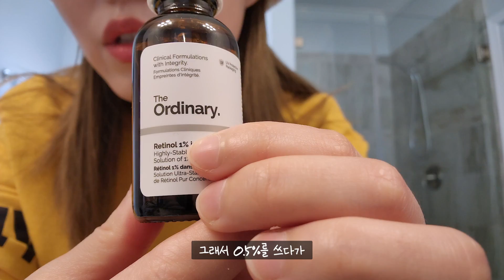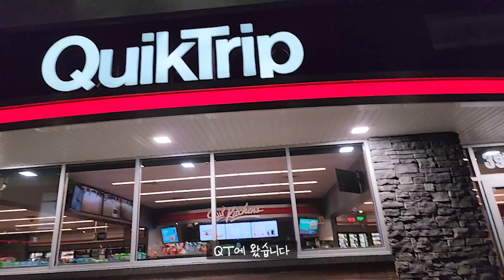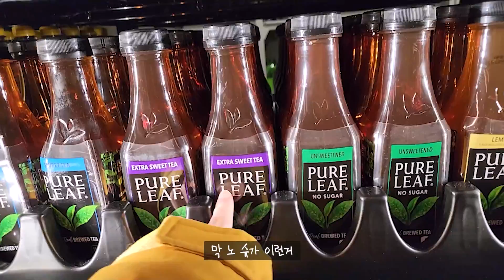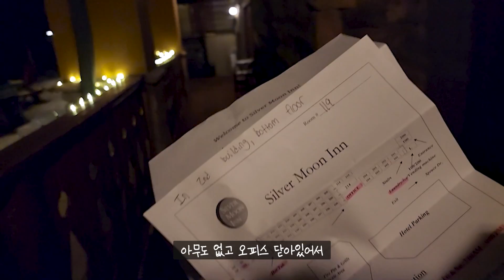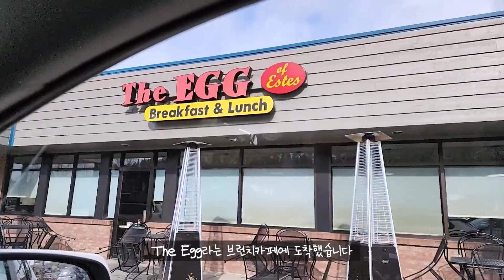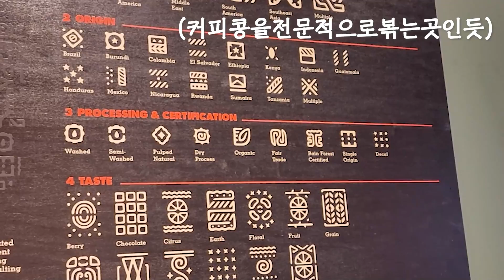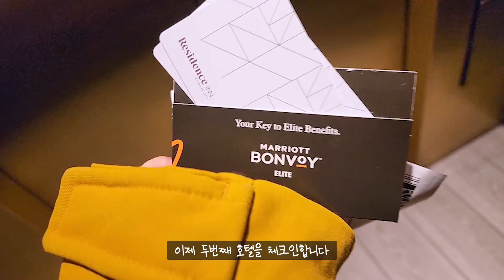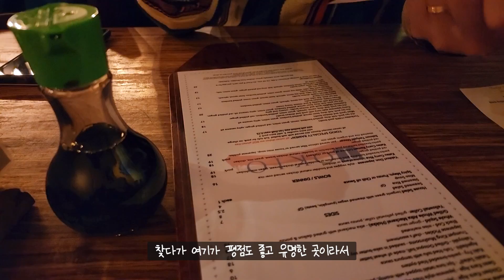[TRAVEL] Denver, CO 콜로라도 덴버 2박3일 엑기스여행 (Estes Village, Rocky, Red Rock, 16th Street, etc.)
안녕하세요 2박3일 콜로라도 덴버로 여행 다녀왔습니다.
다운타운 16번가가 공사중이라서 아쉬웠지만 짧게 다녀올만한 코스로 만족스러운 여행이었습니다. 추운지역으로의 여행은 처음이었는데 남부에 사는 사람으로써 눈이 넘 생소해서 신기했어요. 영상 재밌게 봐주세용~ 감사합니다.